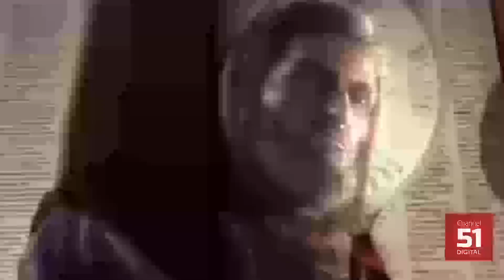The 8 biggest traitors in history || Channel 51 Digital